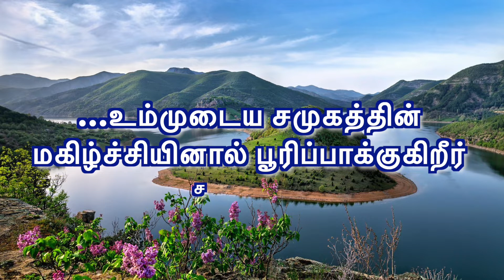CGA||இன்றைய மன்னா||ఈరోజు మంన||PR. P J RUBAIN||11-02-2022||Word For Today||Todays Bible Verse